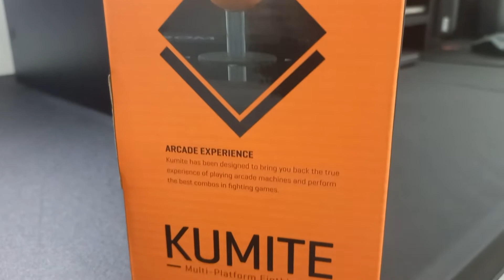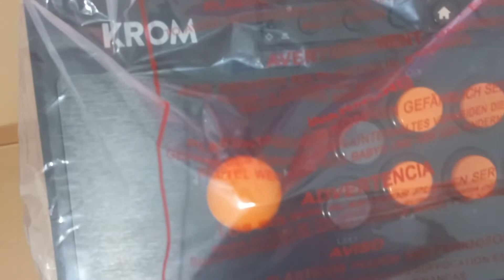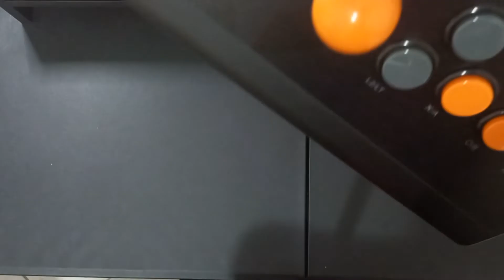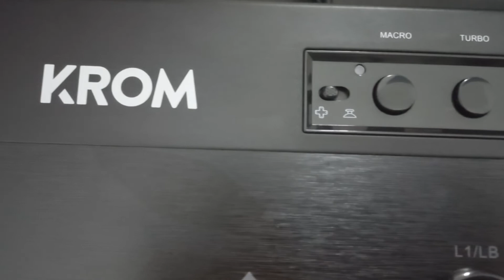Krom Kumite Arcade Stick Unboxing e Review